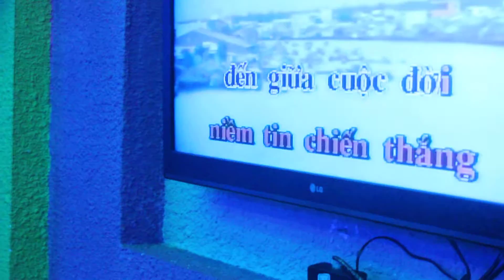Quẫy lên 2